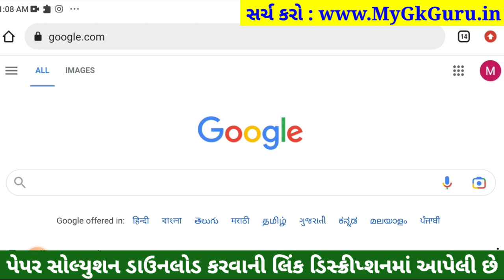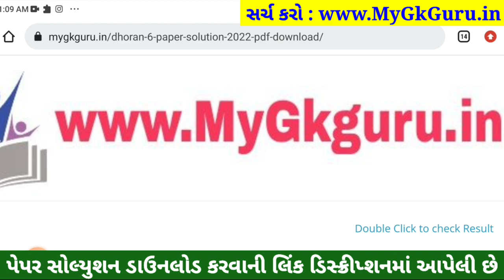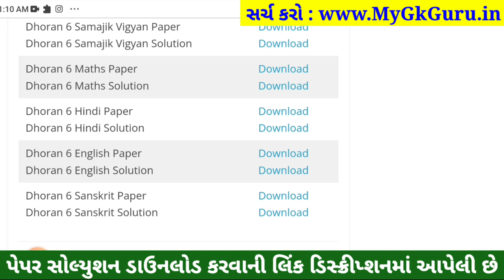Dhoran 6 English ekam kasoti paper solution 2023, Std 6 English Ekam Kasoti Solution 2023, 11/2/2023